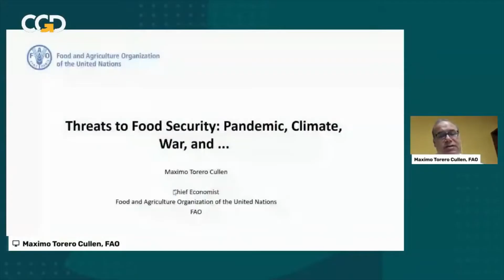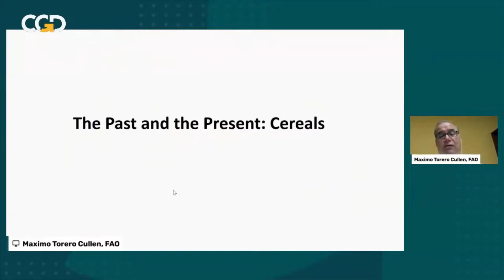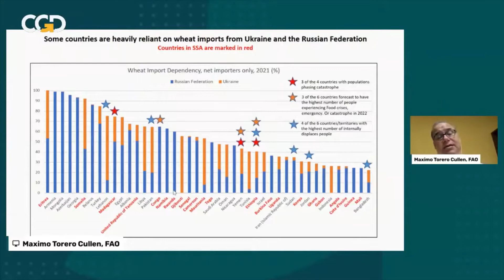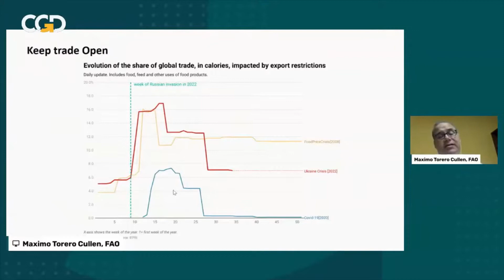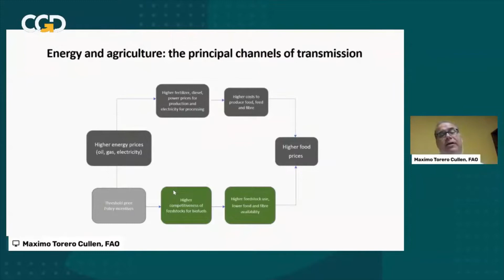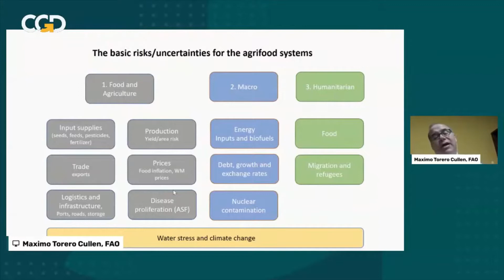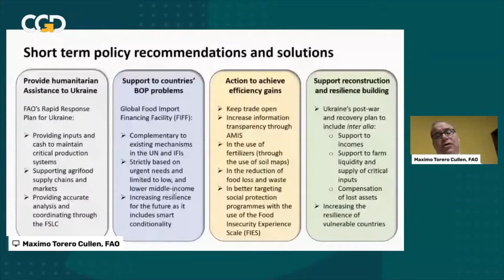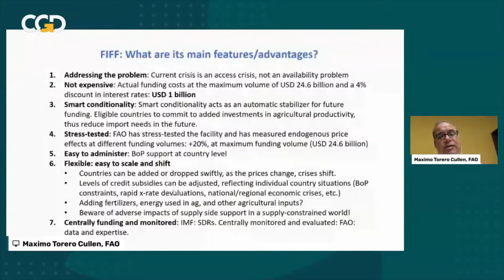The Next Shock: Food Insecurity Amidst Pandemic and War (CGD Talk, Aug-23-2022)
Lower harvests and food exports from Ukraine, in addition to basic risks for the agri-food systems, like climate change, could turn 2022's food access crisis to a potential food availability crisis in 2023. What to do? Provide humanitarian aid to Ukraine. Provide finance to vulnerable countries to cope with record high food-import bills. Keep trade open. Boost efficiency, including by cutting food loss and waste and better targeting social protection programs. Finally, assist reconstruction and resilience building in Ukraine and other vulnerable countries. For the entire discussion, see the Center of Global Development's CGD Talk